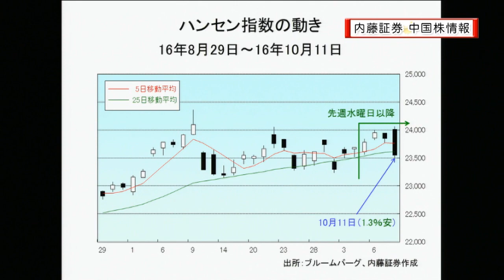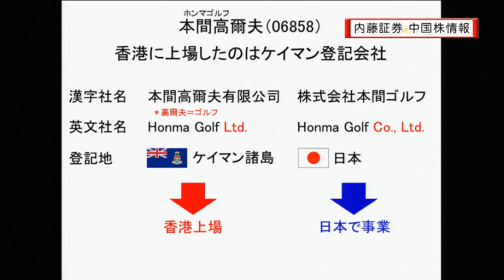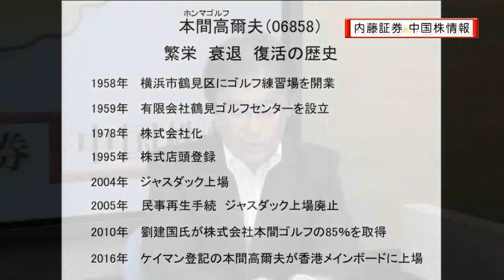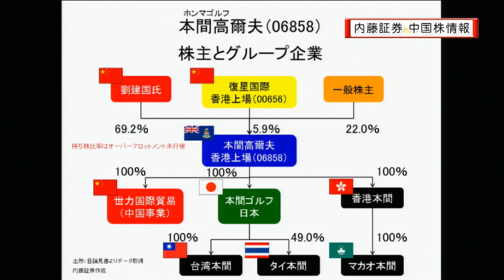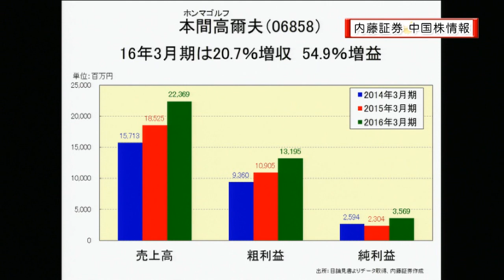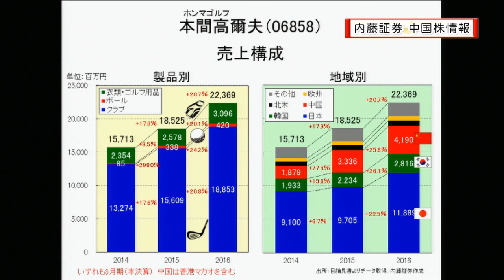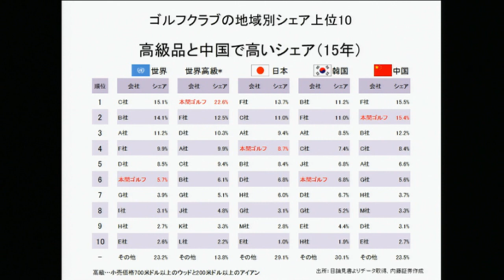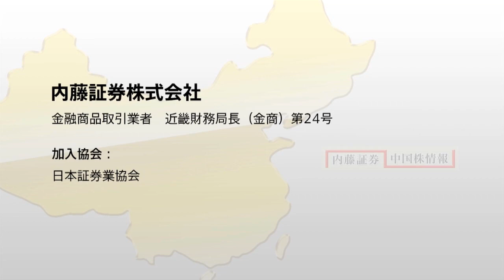内藤証券中国株情報 第323 回 2016/10/12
内藤証券 中国株情報は毎週水曜日お昼１２時から
STOCKVOICE TVで放送中です。

出演　内藤証券：千原靖弘　アシスタント：脇あい

「本間ゴルフについて」